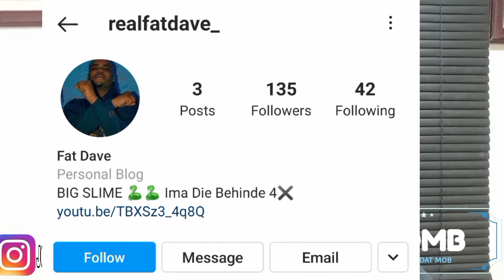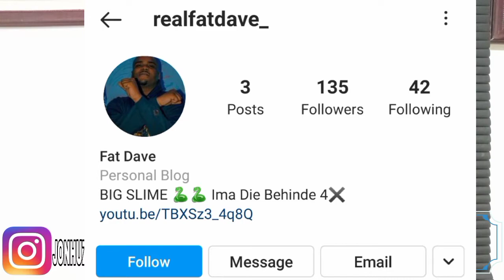FAT DAVE X DA GENERAL X BIG BAND Q OP PACK reaction video (BIG DRIP MEDIA BLOGS)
THIS BLOG IS FOR THE UNDERDOGS COMING UP AN THE GAME THAT OUR ON THERE GRIND FROM CITY TO CITY STATE TO STATE NEXT UP ON BIG MEDIA BLOGS WE CHECKING OUT NORTH CAROLINA UNDERGROUND Rapper FAT DAVE X DA GENERAL X BIG BAND Q OP PACK  REACTION VIDEO FOLLOW THEM ON ALL STREAMING PLATFORMS @FATDAVE and follow them on Instagram @realfatdave as well